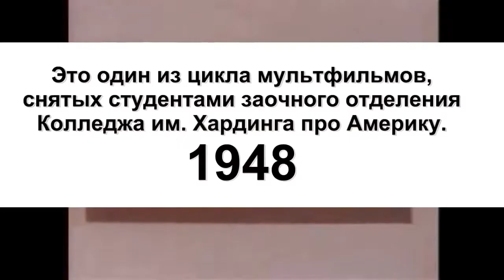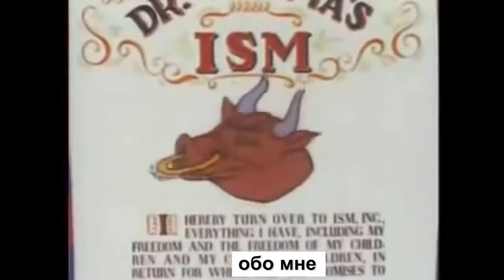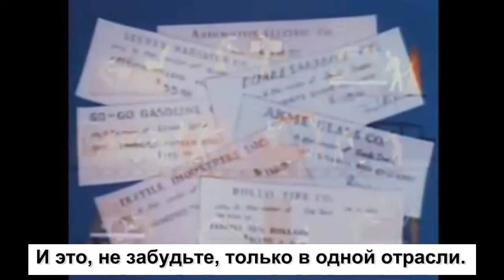Я выбираю свободу (1948)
Я выбираю свободу (1948). США о коммунизме. 1948 г.